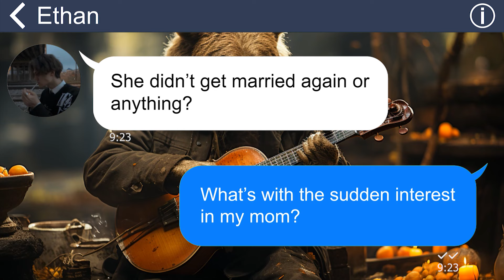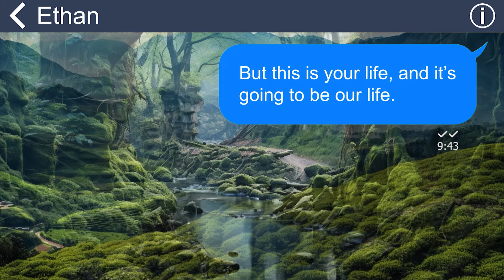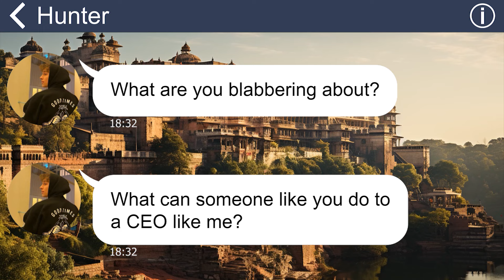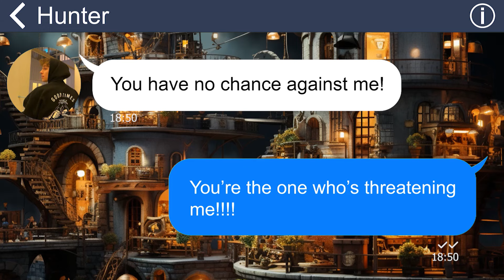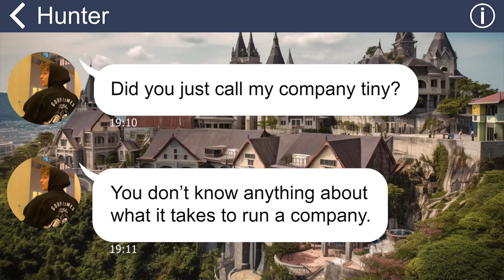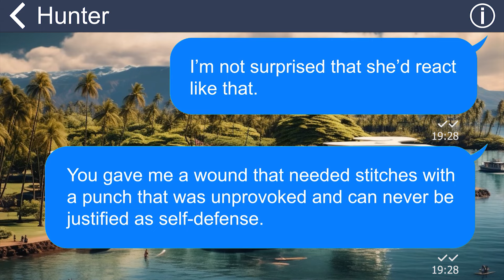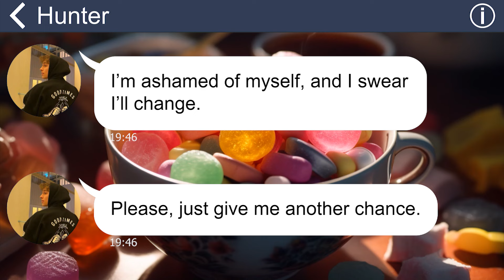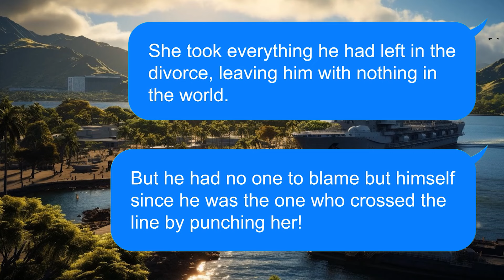[Apple] My FIL punched me as I was brought up by a single mother, unaware of my mother's power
My father-in-law has a twisted fixation on single-parent families. He believes they are doomed to fail, that they will ruin their children's lives. And that's why he assaulted me with his fist when my husband and I joined his family for a celebration. He demanded that I leave his son, that I was not worthy of his love.